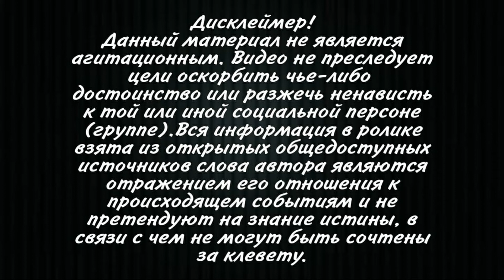Минюст Грузии оштрафовали за публикацию кадров с Саакашвили в тюрьме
Служба государственного инспектора Грузии (занимается надзором за
использованием персональных данных) оштрафовала Минюст страны за
публикацию кадров приема пищи бывшим президентом Михаилом Саакашвили и
его доставки в тюремный госпиталь. Об этом говорится на сайте службы.